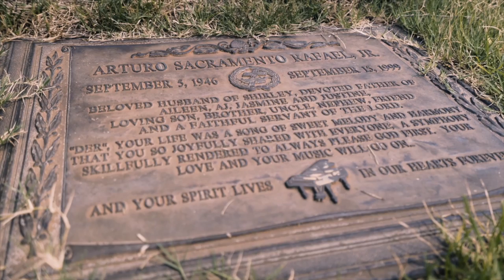moon river, one of my dad's favorite songs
I was supposed to have a documentary done about my Dad's life by this time of the year. The universe had different plans. And that's ok. Yesterday was my dad's 21st death anniversary. I'll continue to honor him and keep his memory alive.

Thanks again to those who donated to support the documentary fund. Those funds and messages are safely put away, and we will get started on production as soon as it's safe to.

Much love,

AJ

Shot by Kevin Manh